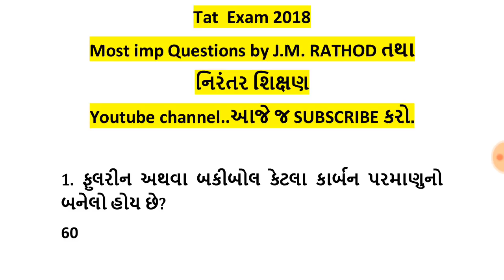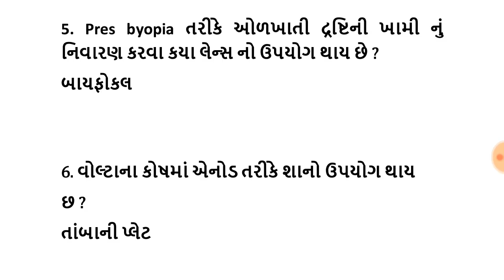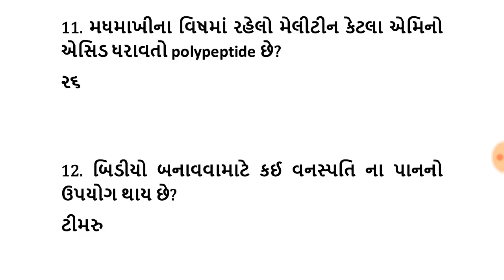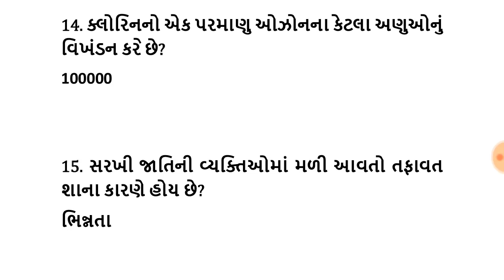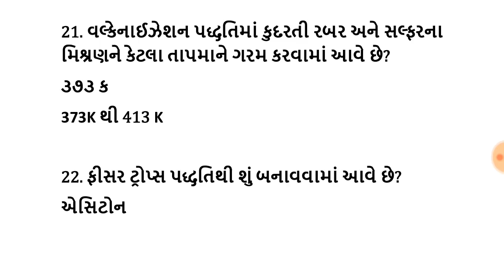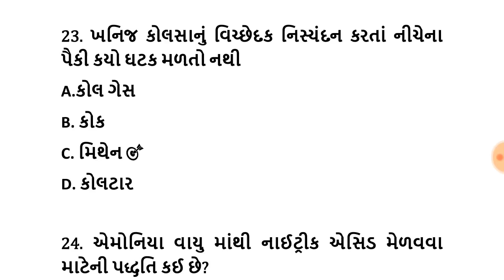Tat exam preparation, tat exam preparation video, tat exam science material, tat exam maths-science,